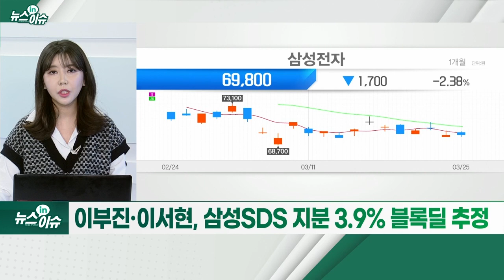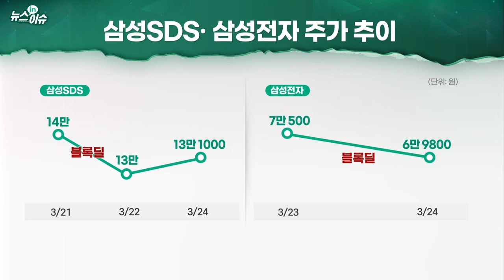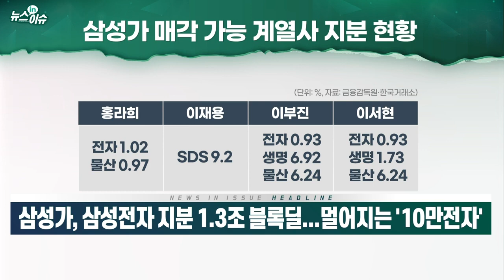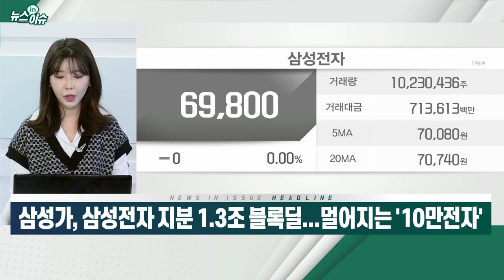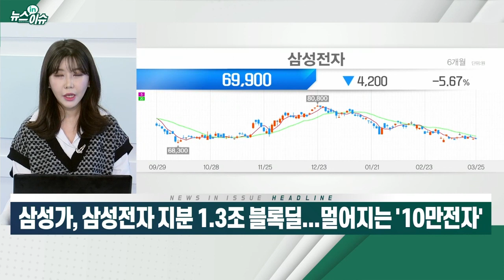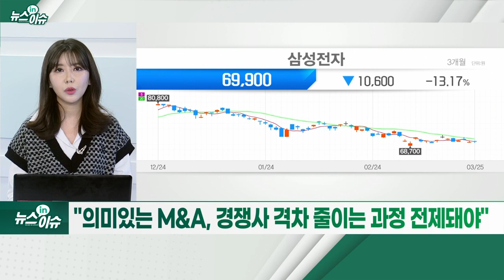삼성가, 삼성전자 지분 1.3조 블록딜... 멀어지는 '10만 전자'_뉴스IN이슈 (20220325)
- 블록딜? 시간 외 대량매매... 투심 부담 요소로 작용
- 홍라희, 삼성전자 1.3조 원 규모 지분 블록딜 추정
- 이부진·이서현, 삼성SDS 지분 각 3.9% 블록딜 추정
- 상속세 재원 마련 목적
- 연부연납 예정... 2026년까지 분할 납부
- 지배구조 비주력 계열사 ‘삼성SDS’ 지분 추가 처분 가능성
- 일부 매각 시 SDS·생명·물산 순으로 진행 예상
- "매각 시점마다 주가 변동성 커질 수 있어"
- "블록딜로 인한 주가 하락 매수 기회" 의견도
- 신한금투·상상인證, 최근 삼성전자 목표가 하향 조정
- "의미 있는 M&A, 경쟁사 격차 줄이는 과정 전제돼야"
- "삼성SDS, 성장 문제없어... 추가 매도 가능성 염두에 둬야"